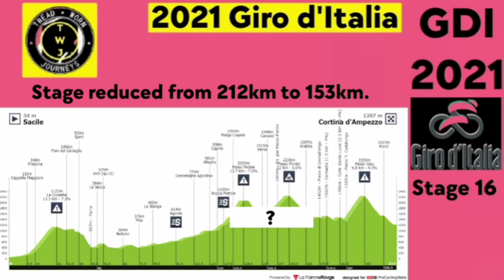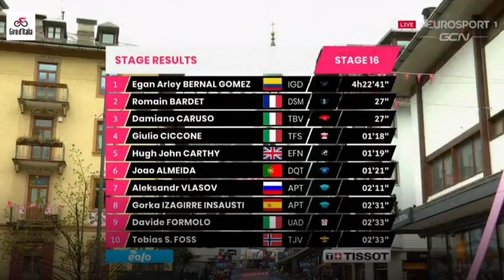Egan Bernal Wins Again | 2021 Giro d'Italia | Stage 16 | Cima Coppi | 21 km Solo | Passo Giau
Egan Bernal Wins Again | 2021 Giro d'Italia | Stage 16 | Cima Coppi | 21 km Solo

Egan Bernal from Colombia and team (Ineos Grenadiers) wins the sixteenth stage at the 2021 Giro d'Italia and his second Grand Tour stage win of his career and his second at the Giro.

Bernal was quoted saying "It's a big victory. If you win with the maglia rosa it's special so I wanted to show it and respect the jersey. I wanted to do something special. I wanted to show I am back in the game. The team believed in me during the stage, and I just tried to go and to do something special. It was hard, of course. But when the race is hard because of the weather you need to be hard in the mentality also. I had the mentality in the beginning, and I kept it. It was a day to suffer, and we did it."

Romain Bardet (Team DSM) and Damiano Caruso (Bahrain Victorious) were second and third.

General Classification

1. Egan Bernal (Col) Ineos Grenadiers 66:36:04
2. Damiano Caruso (Ita) Bahrain Victorious 0:02:24
3. Hugh Carthy (GBr) EF Education-Nippo 0:03:40
4. Aleksandr Vlasov (Rus) Astana-Premier Tech 0:04:18
5. Simon Yates (GBr) Team BikeExchange 0:04:20
6. Giulio Ciccone (Ita) Trek-Segafredo 0:04:31
7. Romain Bardet (Fra) Team DSM 0:05:02
8. Daniel Martinez Poveda (Col) Ineos Grenadiers 0:07:17
9. Tobias Foss (Nor) Jumbo-Visma 0:08:20
10. João Almeida (Por) Deceuninck-QuickStep 0:10:01

Abandoned
Sébastien Reichenbach (Swi) Groupama-FDJ
Thomas De Gendt (Bel) Lotto Soudal
Photos / Images:

Getty Images
Getty Images Sport
Getty Sport
Procyclingstats.com
Cyclingnews.com
Bettini Photos
Bettini Image
Eurosport.com

Music
1.
2. Splice app (GoPro)
Upcoming events.